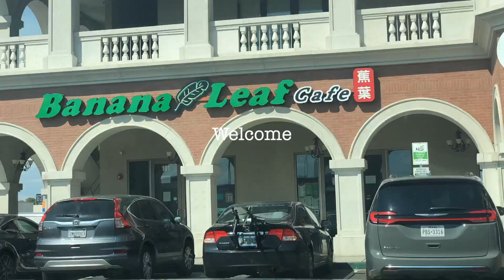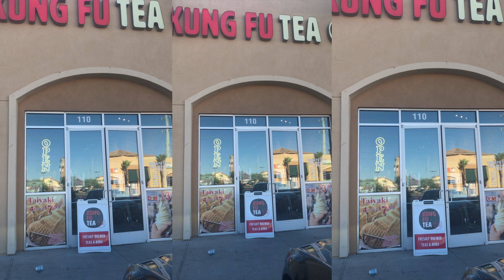Cheat Day VLOG | Weekend in my life | Weekend Vlog 2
Hello Loves💗

I just want to share with you babes what I do in a weekend! This weekend is for the foodies because I am sharing my favorite cheat meals for a cheat day. This epic cheat day lasted two days and I wanted to share with you babes how you can enjoy some cheat meals and still be successful in your weight loss journey! I know we all do our very best on our journeys but we also want a cheat day every once in a while and its totally fine if you do! just get out their and live you best life babes!

USE CODE JUSTJAMIEXO For $10 dollars at signup

💖PRODUCTS MENTIONED💖

🎥PREVIOUS VIDEOS🎥

🎵MUSIC🎵

FTC: All of the opinions in this video are my own.